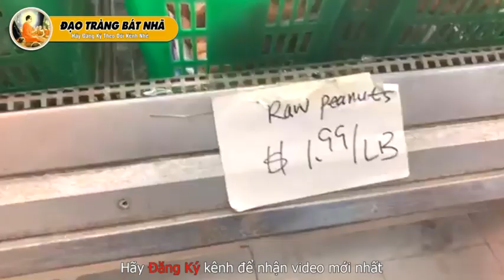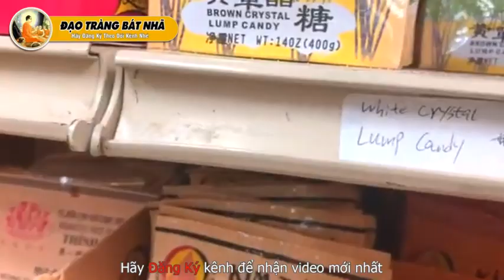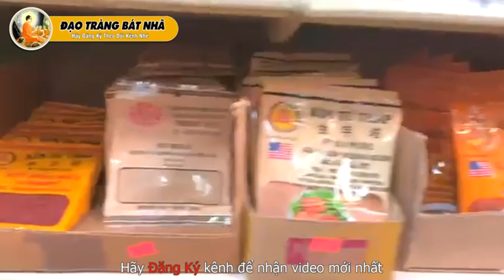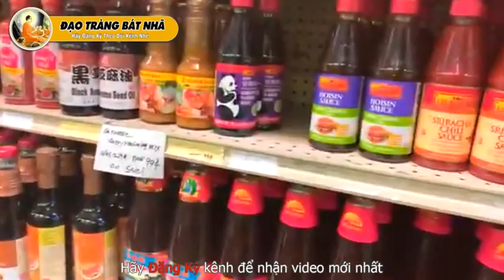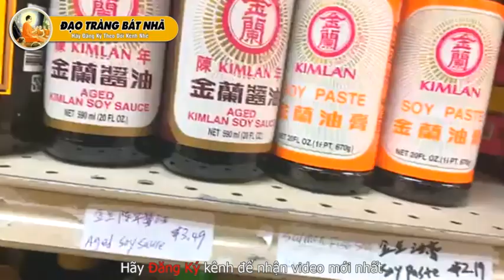Bà Cụ U80 Chở Thầy Đi Chợ Á Đông - Thầy Thiện Tài Cuộc Sống Mỹ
Người giảng: Thầy Thích Thiện Tài
Địa điểm: Chesapeake,  Virginia, Hoa Kỳ
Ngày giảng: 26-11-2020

Mời quý vị vào Group Thầy Thích Thiện Tài:
- Zalo: 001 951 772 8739
Đạo phật ngày nay luôn rộng mở với tất cả mọi người, hiện tại Thầy Thiện Tài ở Mỹ nhưng tâm luôn rộng mở hướng về quê hương. Cuộc sống mỹ dù có khác Việt Nam nhưng Thầy luôn tâm niệm thế giới nhất chơn và nơi đâu cũng có thể hoằng dương chánh pháp bằng pháp thoại online.